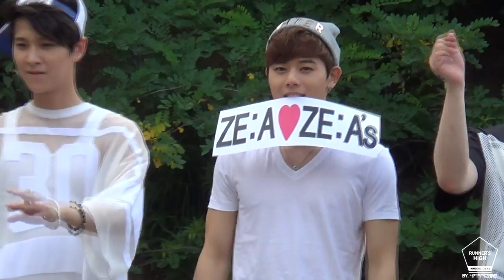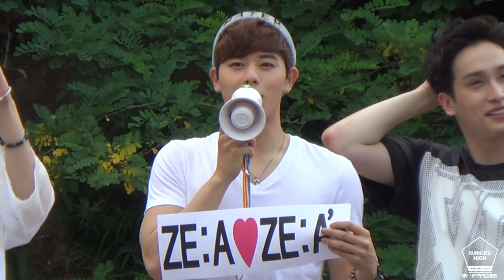140629 ZE:A 동준 - 인기가요 막방 미니팬미팅 ②